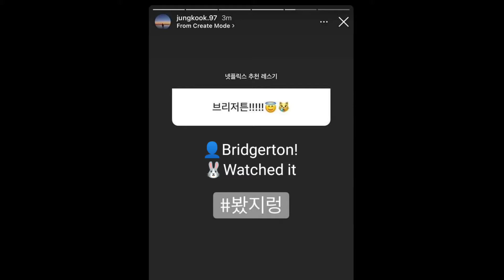JUNGKOOK IG STORY - ENGLISH TRANSLATION